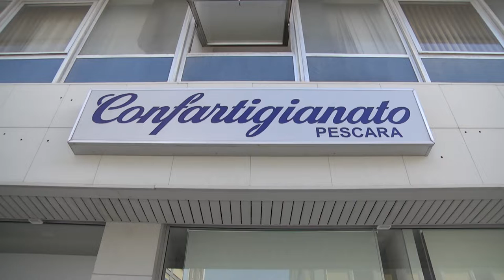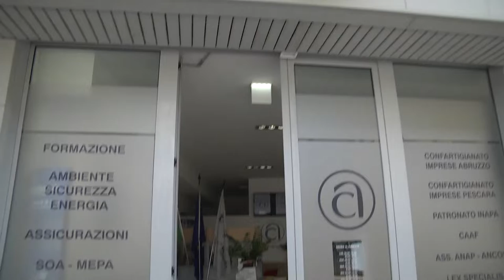Confartigianato plaude all’estate pescarese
Siano a fine agosto ed è tempo di bilanci per il turismo a Pescara. Confartigianato palude ai numeri riguardanti le presenze in città ma chiede ora un tavolo di lavoro permanente. C’è poi anche il problema bollette